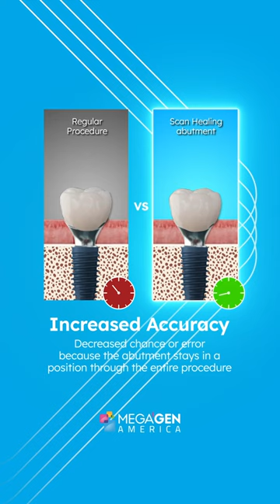𝗦𝗰𝗮𝗻 𝗛𝗲𝗮𝗹𝗶𝗻𝗴 𝗔𝗯𝘂𝘁𝗺𝗲𝗻𝘁 - Healing & Scan with ONE abutment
🔅 𝗟𝗲𝘀𝘀 𝗪𝗼𝗿𝗸𝗳𝗹𝗼𝘄 - Intraoral scanning without an additional scan abutment

🔅 𝗟𝗲𝘀𝘀 𝗦𝘁𝗿𝗲𝘀𝘀 - Fewer steps of procedure puts less stress on the gingiva, resulting faster recovery

🔅 𝗜𝗻𝗰𝗿𝗲𝗮𝘀𝗲 𝗔𝗰𝗰𝘂𝗿𝗮𝗰𝘆 - Decreased chance or error because the abutment stays in a position through the entire procedure